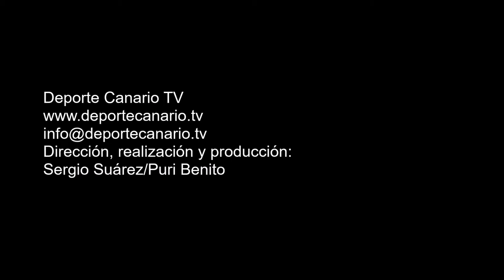Fran arranca desde atrás, combina con una pared magistral y tira a puerta a romper. 5-1.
Gol de Fran, jugador del Estrella CF, minuto 71 (5-1). Partido de fútbol Estrella CF-Hespérides CF. Regional Preferente Las Palmas. Temporada 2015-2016. Jornada 32. 6/5/2016. Campo de Fútbol Municipal de Las Palmitas. Sardina del Sur. Santa Lucía de Tirajana. Resultado final: 8-1.